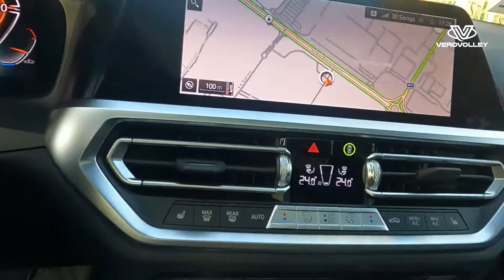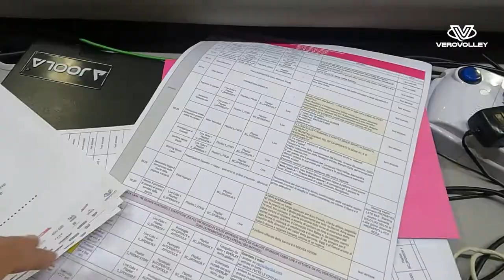Backstage with | Roberto Sciannamea - the speaker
Quale sarà la routine del nostro speaker? Andiamo a scoprirla insieme a lui...